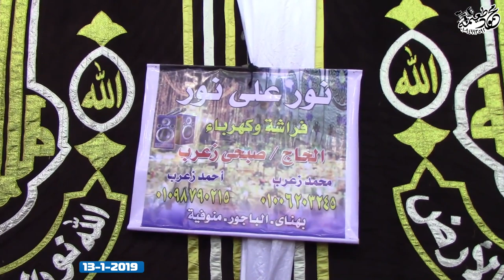الشيخ رأفت حسين= العشاء-عزاء والدة المستشار عبدالنبى عبدالسميع - الغناميه - الباجور-منوفيه 13-1-2019